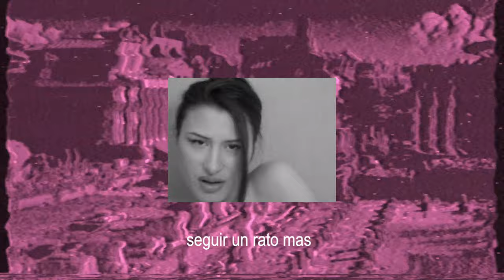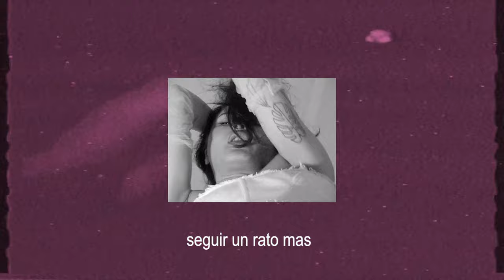FARAONIKA x Alejandro Veneno - Italia Fantasia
lyrics

ya pasaron muchas lunas
sin saber de vos
si te olvido de repente
te me apareces
en mis sueños
en la calle
como una señal
vuelves a mi
si tuviera que volver
de nuevo el tiempo atras
quisiera no ser tan tonta
de dejarte ir
esforzándome para seguir
un rato mas
un rato mas
un rato

tomame mientras cerca este
muérdeme fuerte
marcame, marcame
tomame, tomame
mmm
las noches se enfriaron mas
desde tu partir
bailando en soledad
suspirando al recordar

si te miro de repente
te me apareces
en mis sueños
en la calle
como una señal
vuelves a mi
de dejarte ir
esforzándome para seguir
un rato mas
un rato mas
un rato